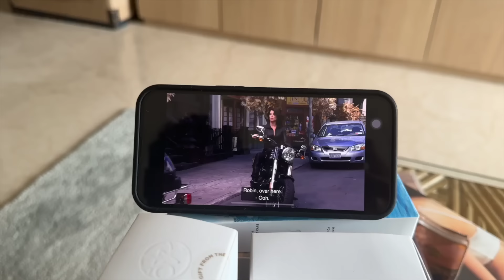Mridul had an ACCIDENT+ Core Memory Created🇮🇳🥹/ Mridul & Aditya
Mridul had an ACCIDENT+ Core Memory Made🇮🇳🥹/ Mridul & Aditya

Copyright:-
Everything you see on this video was created by us (Mridul and Aditya) unless otherwise stated.